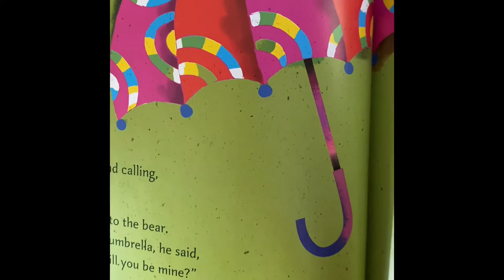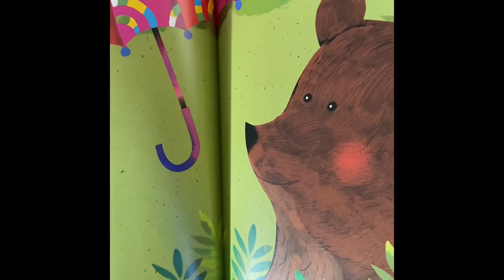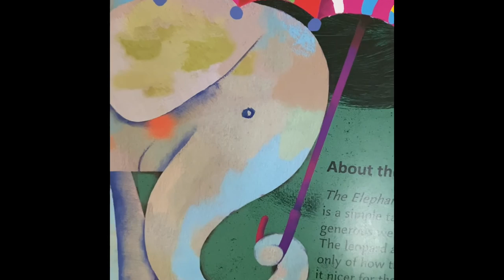The Elephant’s Umbrella